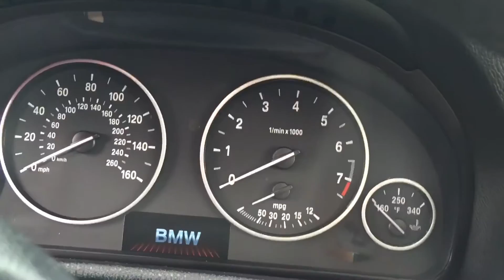2016 BMW X3 from Bmw of Ocala